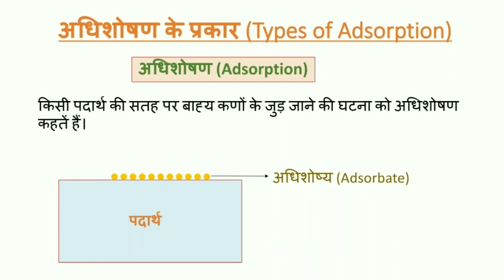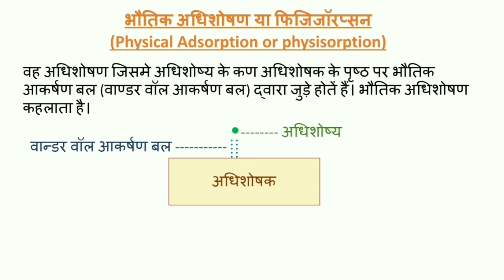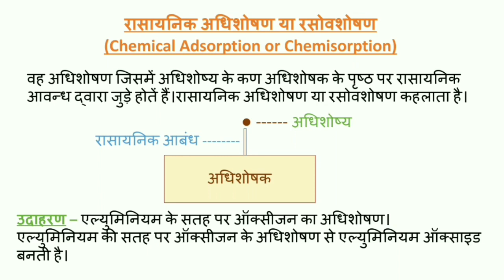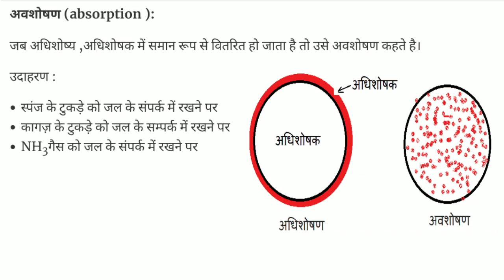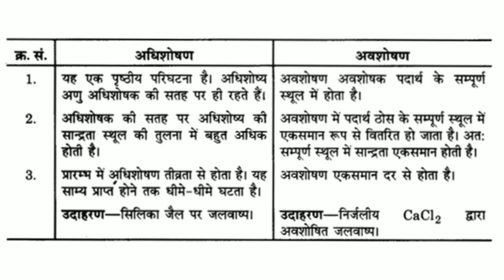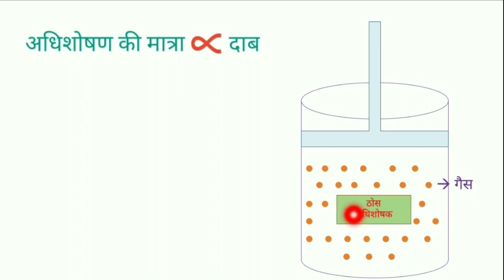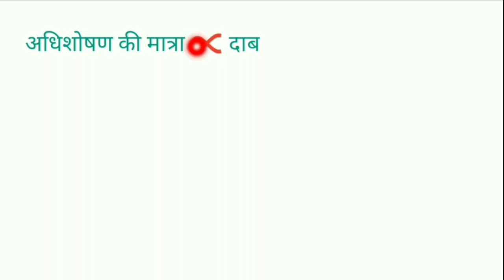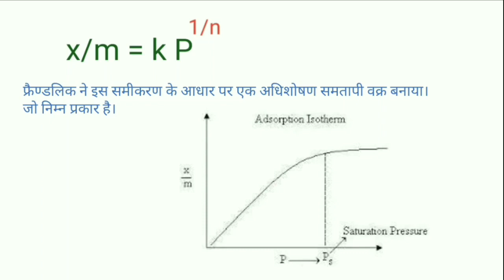अधिशोषण/Adsorption/अवशोषण/Absorption/Freundlich Adsorption Isotherm/ अधिशोषण और अवशोषण में अंतर